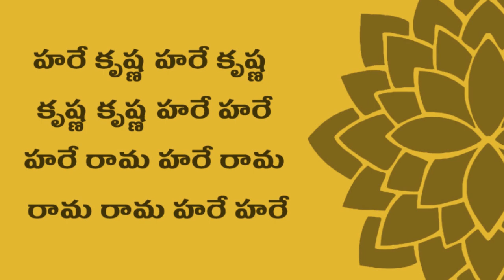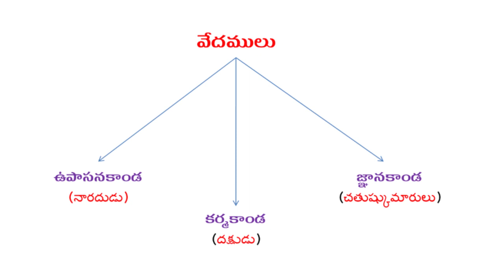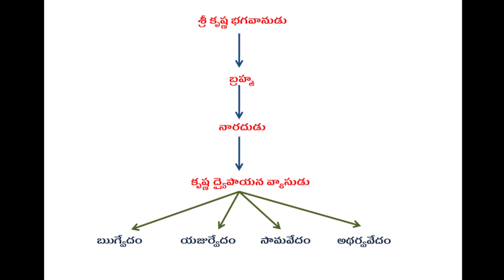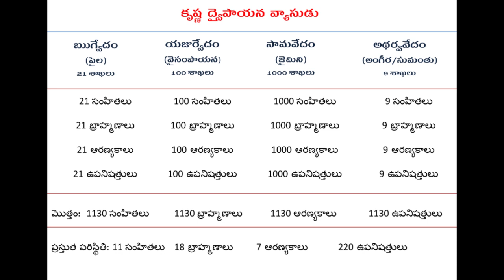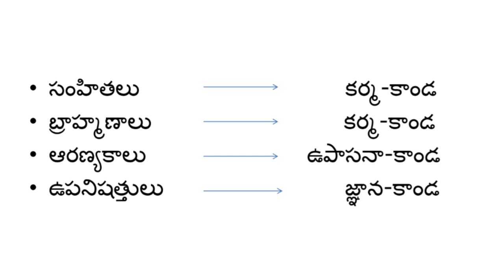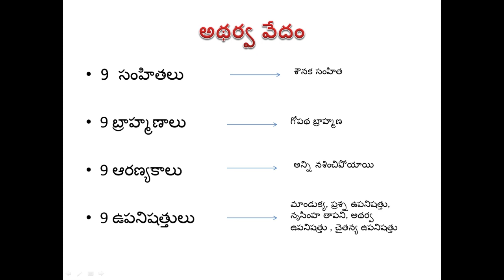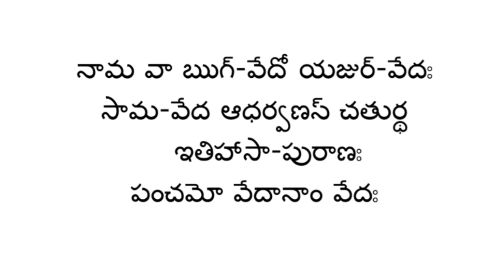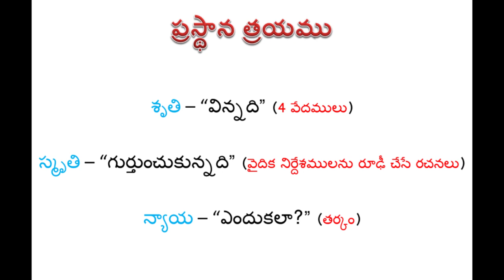వేదములు, వాటి విభజనలు Divisions of Vedas